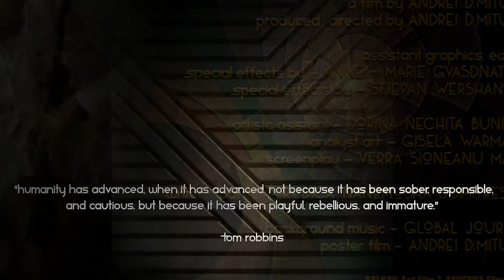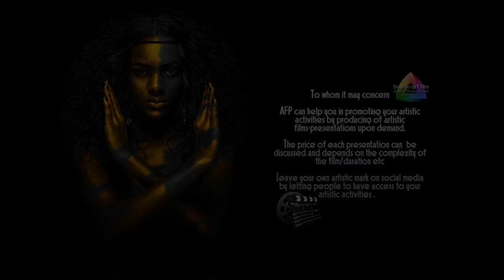ANVERRA FP 2017 - The ART of Remi LaBARRE..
BALKAN Art FILM & ANVERRA Films 2017 , presents:
The ART of Remi LaBARRE..